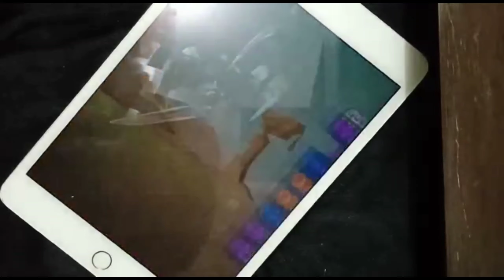Candy Crush on I Pad | level 2816 | DARVINCE GAMING